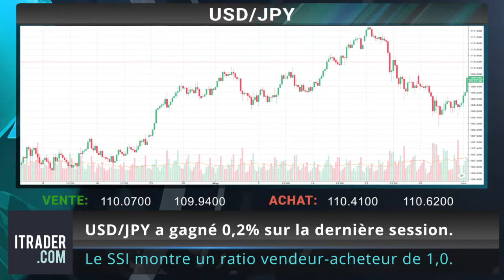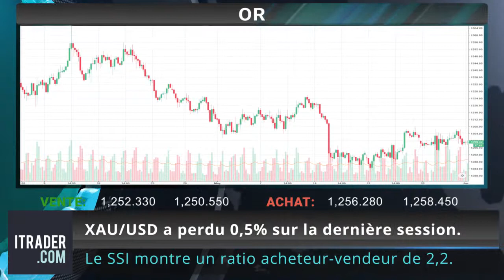ITRADER - Revue du quotidien des marchés - 29-06-2018